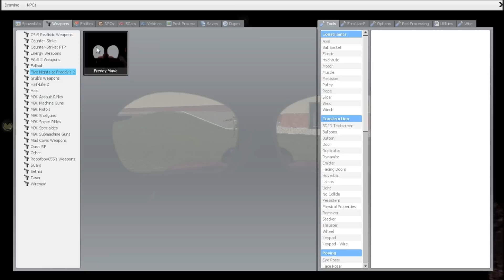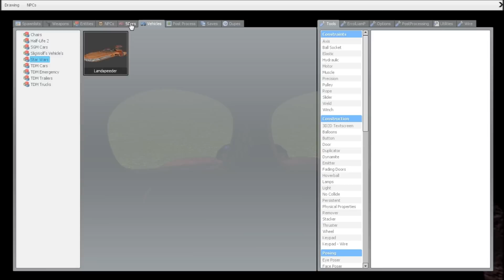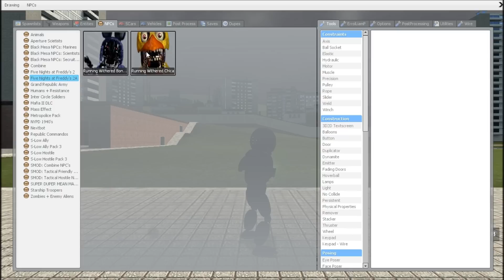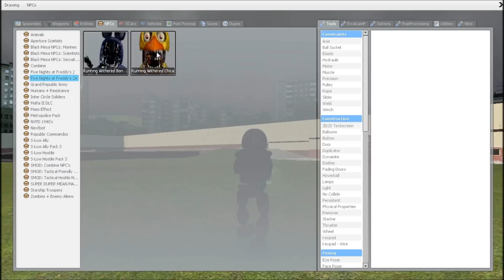FNAF 2 GMOD WITHERED BONNIE AND CHICA NPC OUT NOW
Get them well there hot.